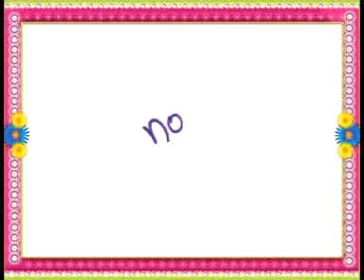KurkureDesiBeats_Anushika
Anushika  showed desipan with New Kurkure Desi Beats' on-ground activation at Centrestage Mall ,Noida